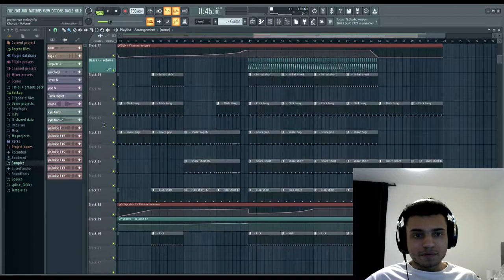Tropical House FLP | Lost in paradise + My Patreon!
Check out my Patreon for exclusive FLPs regularly! (Such as this one)

Don't forget to leave a rating and comment!

Find my FL Studio 20 course for beginners and intermediate producers here. An FLP of my track "MGR 7TH - Long Journey" is included as well!